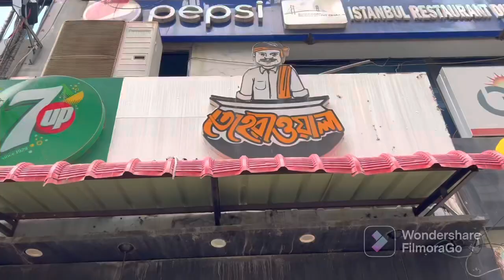A Summer day In Swimming Pool | Dhaka | BD vlog # 04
Hi !! My name is Choudhury Nabil Hoque . On my channel , I share my experience on how I'm navigating my daily life with my Friends , Family & colleagues. I Love To Making Videos About My Life Style ,Travelling !!